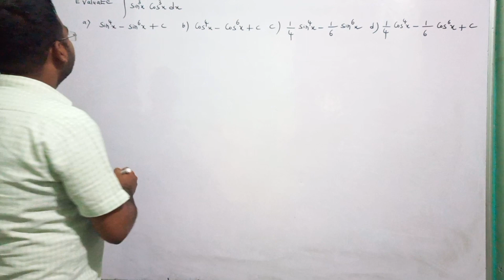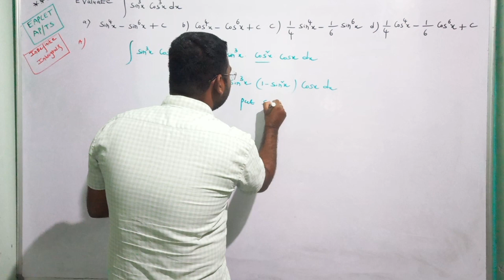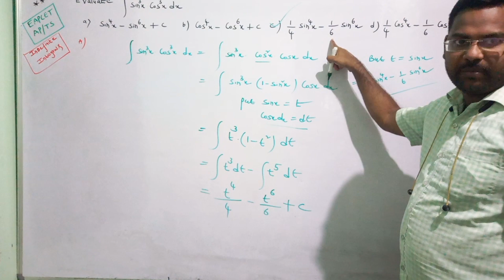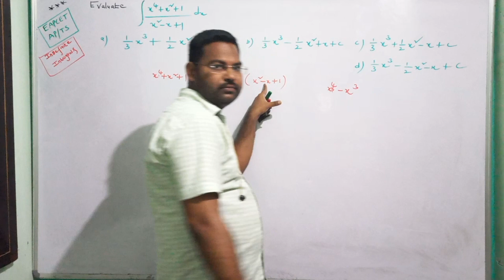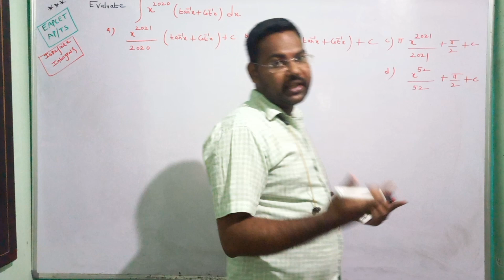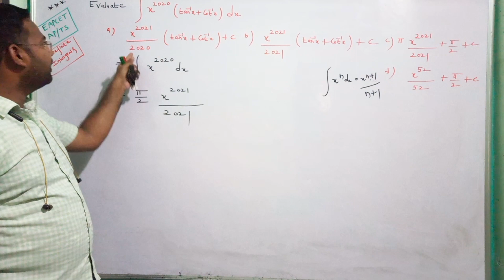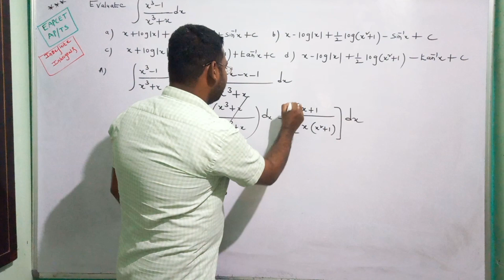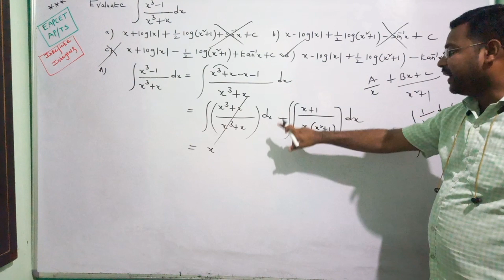Indefinite Integrals Eapcet@maths naresh eclass